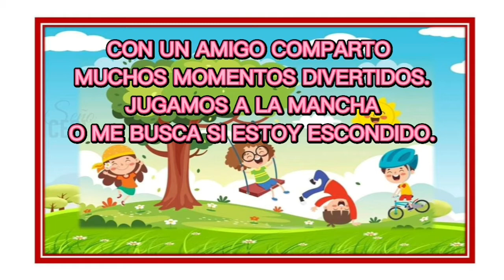DIA DEL AMIGO POESIA INFANTIL 20 de julio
un amigo es un tesoro que debemos cuidar.
jugamos juntos , nos enojamos , nos volvemos a amigar.